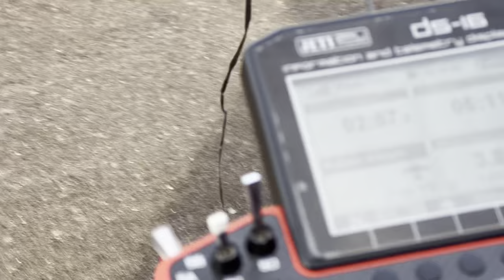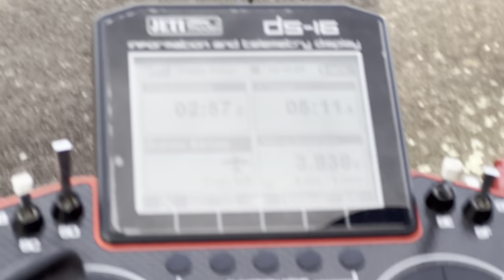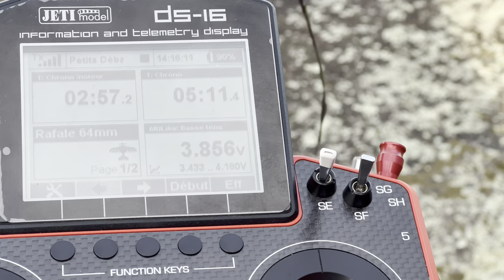CRASH MAIDEN 😰 • FMS Rafale 64mm EDF Jet RC PLANE • (English/Français 4K 60fps)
Or 15$ off (for order of 100$ minimum) with my code  $15ArthurRC

This FMS Rafale is very strong...Can't believe it survived... 🥰

🇺🇸 Hi folks 👋🏻🤠

🇫🇷 FMS Rafale 64mm EDF PNP

Wingspan: 740mm (29in)
Overall Length: 1064mm (42in)
Empty weight with Rx and wingtip missiles, (without LiPo, missiles, tanks) : 944gr
Flying weight only wingtip missiles : 1200gr
Flying Weight full ordnance : 1250g
Motor Size: 2840 - KV3150 with 64mm 11 blades EDF
Wing Load: 53,3g/dm2
Wing Area: 22.5dm2 (348.6sq.in)
ESC: Predator 40A
Servo: 9g x 4pcs
Recommended Battery: 4S 2200mAh-2600mAh 25C
Radio : 6ch (if use reflex gyro and separate nose wheel/rudder)
No retracts landing gear and fixed canards !

❌ Book CG : 90-100mm from wing root Leading edge but MAIDEN 115mm too tail heavy so after crashing I set CG at 110mm it was a bit tail heavy so 2nd flight at 100mm and it's way better !
With CNHL 4S 2200 40C (256gr) very far away back see my photo at the end !

📏 My final Rates (my low / book’s low / book’s high) :
Ailerons : 8/8/12mm
Elevator : 8/16/20mm
Rudder : 16/20/24mm

⏰ Flights with timers and voltage (checked few minutes after landing):

-Maiden, THIS VIDEO (crash after take-off CG 115mm) so then CG 110mm : CNHL 4S 2200 40C : 5m flight (2m57 motor) 3.90v
-2nd, CG100mm perfect : CNHL 4S 2200 40C : 3m23 flight (3m09 motor) 3.92v 😳

0:00 After crash...
0:21 Présentation française (⚠️ 115mm trop arrière, commencez à 100mm)
1:12 English presentation (⚠️ 115mm tail heavy, start at 100mm)
2:37 My maiden rates
3:10 Maiden Take-off (lost the orientation due to the sun, totally blinded)
3:40 Premier décollage (dans le soleil je l'ai perdu de vue complétement)
4:09 Debriefing post crash (only one missile broke 😳)
5:08 Inspection
5:41 CG 110mm
6:27 Second Take-off / trimming
7:02 Half throttle pass
7:16 Touch and Go
7:31 Gyro was on "Hold Heading" (😝 my bad)
7:45 Gyro OFF 👌🏻
8:00 CG Test
8:47 Perfect landing
9:13 2m57 Throttle : 3.90v 😳 CNHL 4S 2200 40C (256gr)
9:34 CG 110mm is tail heavy you can start at 90 or even 100mm
10:04 Please Subscribe 🙏🏻😍
10:08 Photos (LiPo placement)